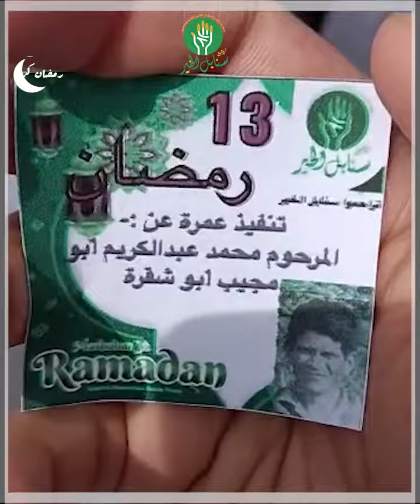عمرة رمضان في الحرم المكي الشريف بالنيابة عن المرحوم محمد عبد الكريم أبو مجيب أبو شقرة رحمه الله و غ